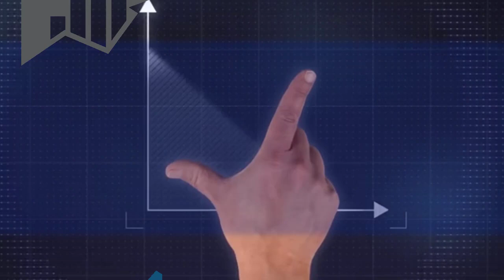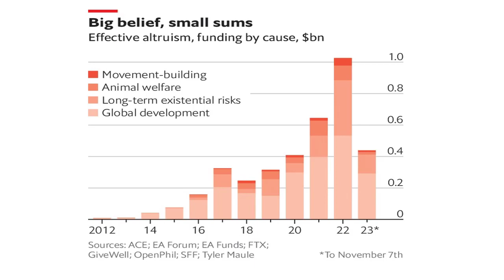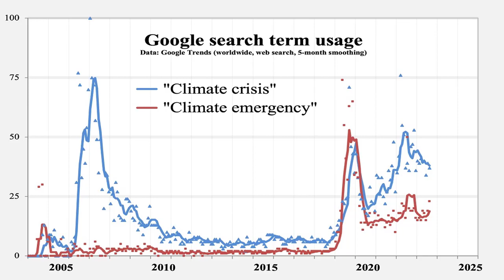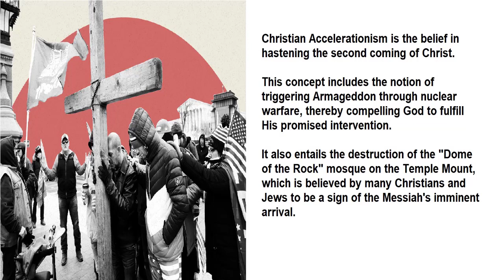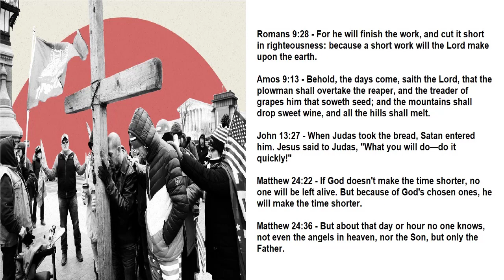Can Accelerationists Help Bring On Christ's Second Comming?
Accelerationism is a concept that proposes accelerating or exacerbating existing trends with the belief that this acceleration will lead to desirable changes. Dangerous?